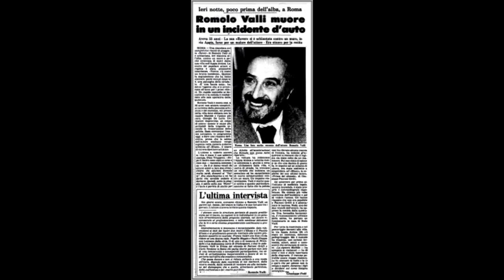Dino Trappetti ricorda Romolo Valli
Dino Trappetti ha cominciato a lavorare nel mondo dello spettacolo come capo ufficio stampa del festival di Spoleto, nel 1965, ed è stato strettissimo collaboratore della Compagnia dei Giovani. Dirige la Fondazione Tirelli Trappetti. In questa breve intervista ci regala un ricordo di Romolo Valli, uno dei suoi grandi compagni di lavoro. In occasione dell'uscita del libro "Romolo Valli", di Daniela Montemagno, appena pubblicato da Edizioni Sabinae.